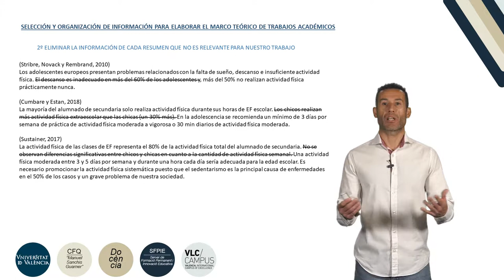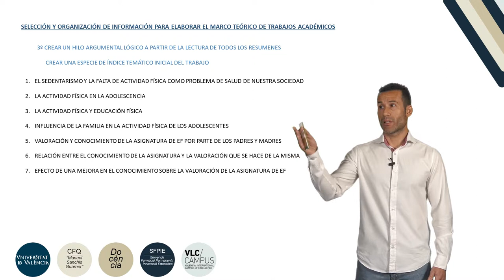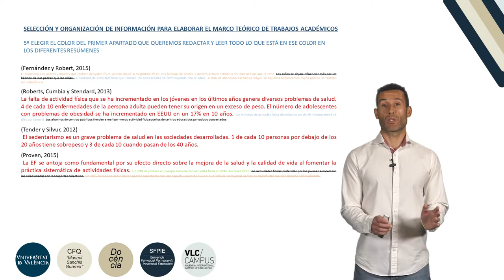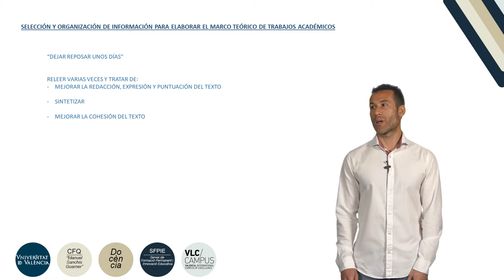Selección de información, elaboración y redacción del marco teórico de un trabajo académico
"Autor: García Pérez, José Antonio
Año: 2019
Resumen: En esta píldora se dará un ejemplo de cómo, a partir de lo leído en diferentes artículos académicos, se puede elaborar e ir redactando el marco teórico de un trabajo académico. Mediante la utilización de un hilo argumental coherente se tratará de integrar en el marco teórico toda la información relevante presente en la literatura.